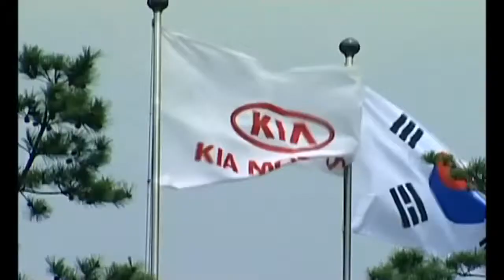Ruote in Pista n.2211 Le News di Autolink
Le News di Autolink:
-BMW Pininfarina Gran Lusso Coupè
-Peugeot trionfa alla 24 Ore di Magione Energy Saving Race
-Kia Motors cresce del 3% nel mondo
-Golf GTD